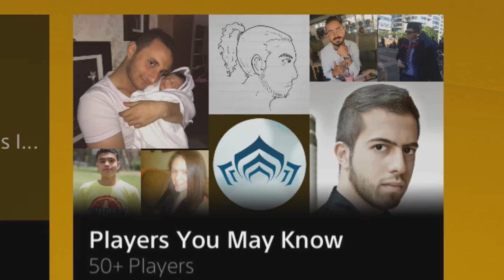THE 2 HOUR ROOM (Hotline Miami 2 Gameplay)